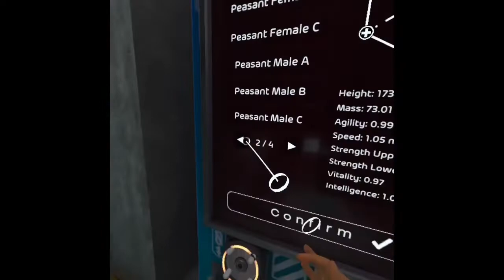Playing bonelab Campaign with cheat’s